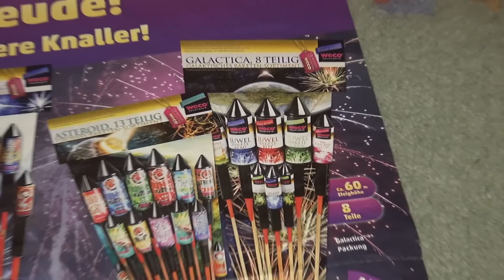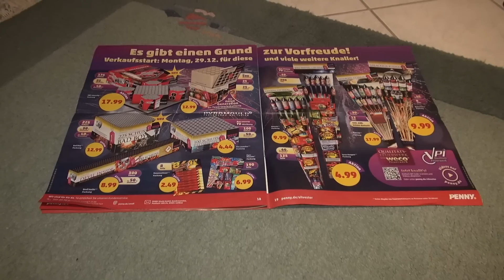Penny Feuerwerk Prospekt 2014/15 [Full HD]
Ein kleiner Vorgeschmack auf die Penny Feuerwerksangebote :-)

KEEP WATCHING.